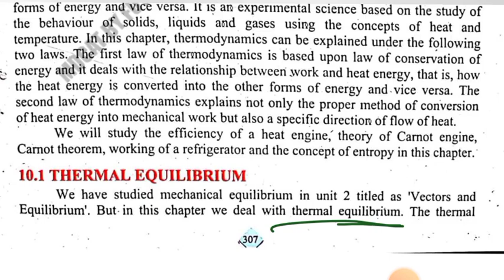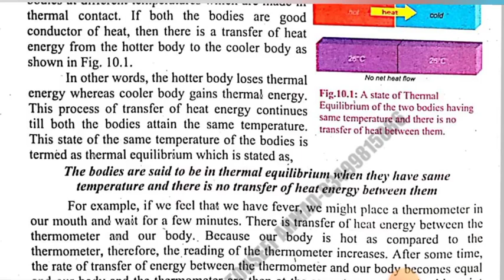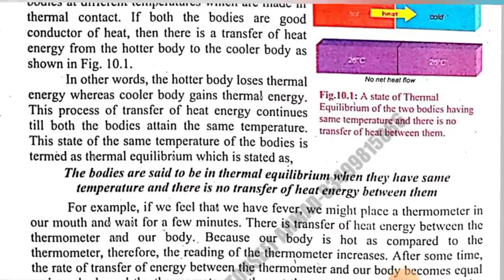XI Physics | Chap#10 | Lecture#2 | Thermal Equilibrium | Balochistan Board